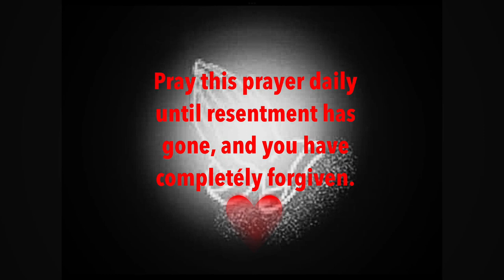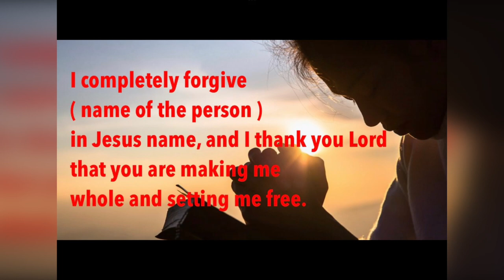Are you having difficultly forgiving the ones who have hurt you? Pray this prayer daily and❤️returns